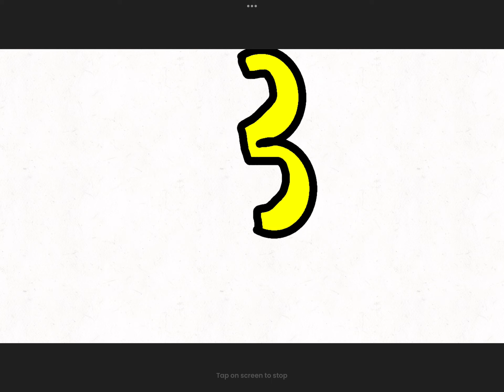3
Inspired by Alphabet Lore by Mike Salcedo